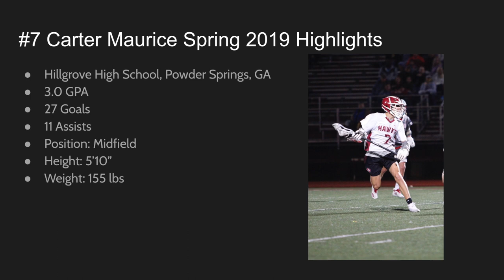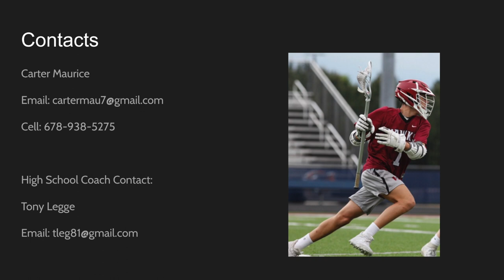Carter Maurice Lacrosse Film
My Lacrosse Film with selected highlights from my 2019 Spring Season.